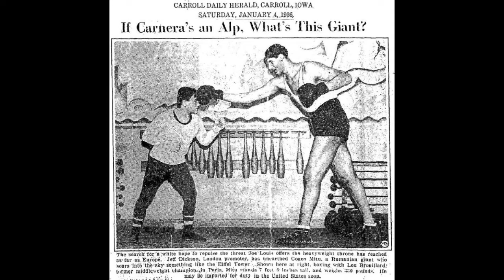Gogea Mitu part of an ancient race of giants?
was Gogea Mitu part of an ancient race of giants? What do you think?